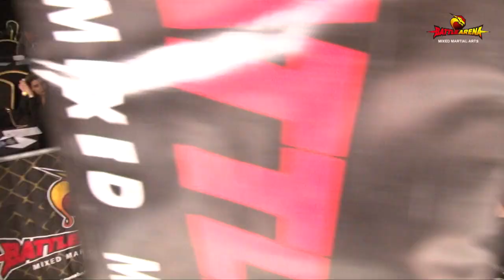Monica Tortosia VS Danielle Hutton